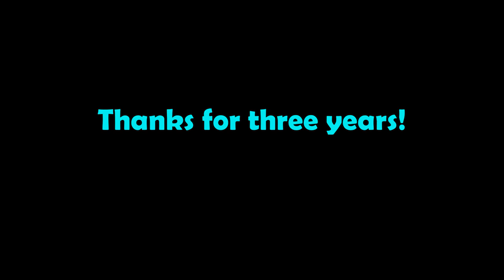Three years of DTR music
Thank you for 3 years of DTR Music

gameplay by: @bobbyjoe21